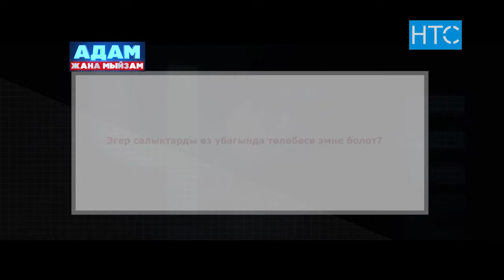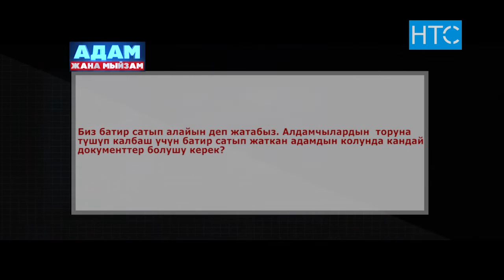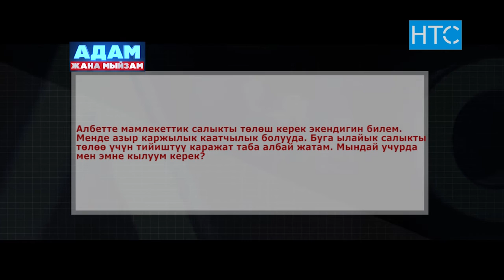Адам жана мыйзам №8 / Адвокат укуктук суроолорго жооп берет / НТС